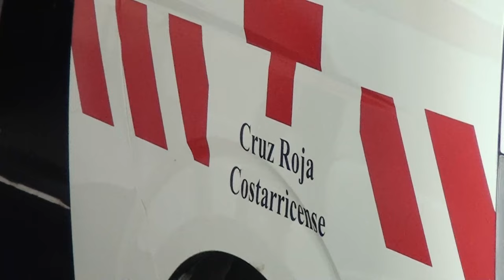Una colisión de motocicletas dejó a dos jóvenes heridos